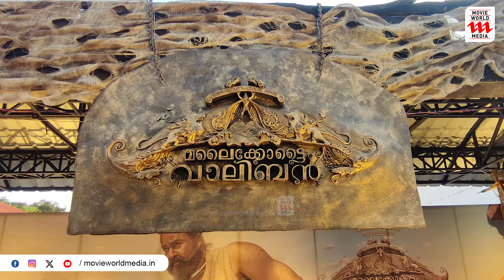വരവ് രാജകീയം , ഇനി വാലിബന്റെ നാളുകൾ | Malaikottai Vaaliban Audio Launch | Mohanlal | LJP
Malaikottai Vaaliban Audio Launch

|| ANTI-PIRACY WARNING ||